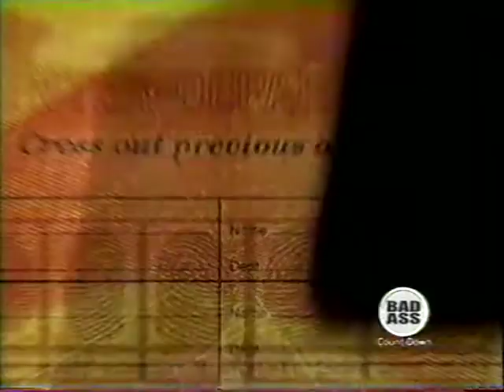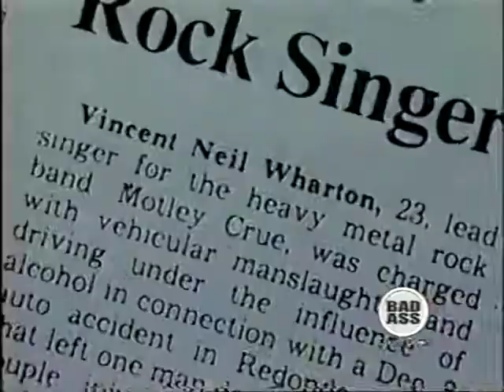Motley Crue on VH1 "Bad Ass Countdown" (6-23-2000)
Motley Crue clip on VH1's "Bad Ass Countdown" on June 23, 2000, where they were ranked #3.